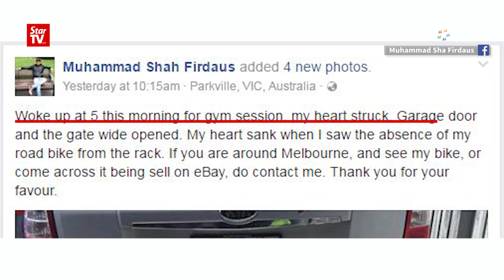National cyclist loses bike in Australia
A bicycle belonging to Malaysian track cyclist Muhd Shah Firdaus Sahrom was stolen by a sly thief in Melbourne, Australia on Friday. He asked people to help find it.